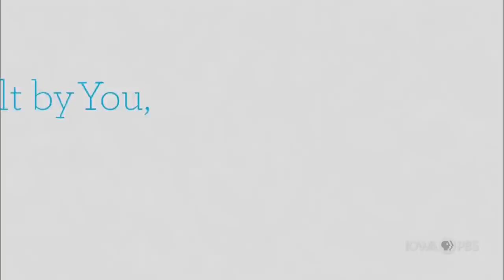Class 2A - Dike-New Hartford Wolverines vs. Central Lyon Lions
Iowa PBS presents the 2022 IGHSAU Girls State Basketball Championships live from Wells Fargo Arena in Des Moines. Dike-New Hartford Wolverines take on Central Lyon Lions for the 2A title.